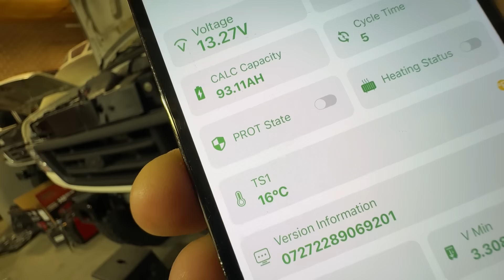Got a Call With Bad News From The Tuner Guy 🫤 MOVING BACK IN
Canada and USA. New Vantoys.com Store Coming Soon. My name is Chrome i have been living in y cargo van for 6 years now. I started this lifestyle BROKE and IN DEBT and after t11 months of living the van life i cleared my debt and started to put my life back together and build for a better future. I have turned my original van into a badass camper van that is lifted with all the toys. Over the years i went from being broke and stealth camping in the city and sleeping at walmarts... to now, living fulltime in a jacked up van and driving deep off-grid into the backcountry and living life in the dirt. WOW LIFE HAS CHANGED.

Thanks so much for all the Love!!!